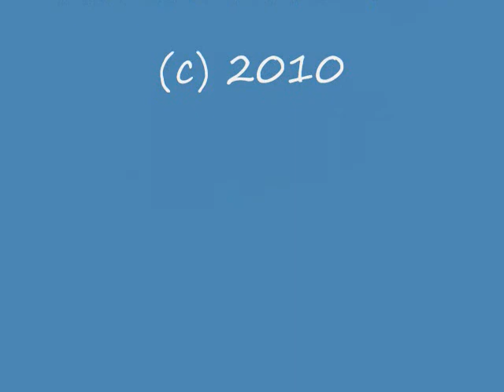Arlington, Texas - 08/26/2010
These are the only two "moving" trains I saw all afternoon :-).  Due to the position of the sun, I had to set up for a 3/4 rear shot of the first train, because a front shot would have been a tad back lit.